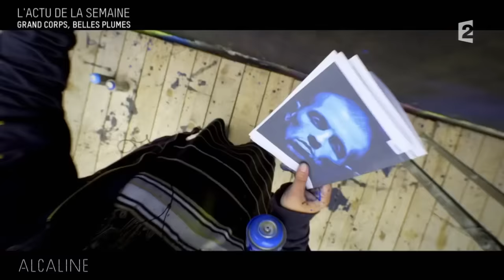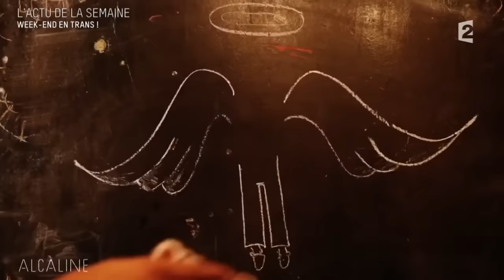Alcaline, le Mag : Les news avec Johnny Hallyday, Grand Corps Malade, les Transmusicales...